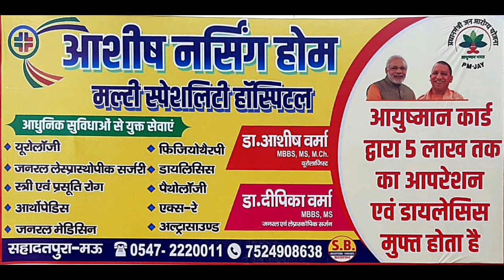मऊ में उपमुख्यमंत्री ने OP राजभर की कार्यकर्ताओं को गाली व मुख़्तार के मसीहा वाले सवाल पर क्या किया?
मऊ में उपमुख्यमंत्री ने OP राजभर की कार्यकर्ताओं को गाली व मुख़्तार के मसीहा वाले सवाल पर क्या किया? Marina Sandesh